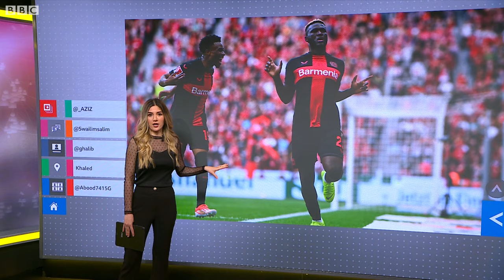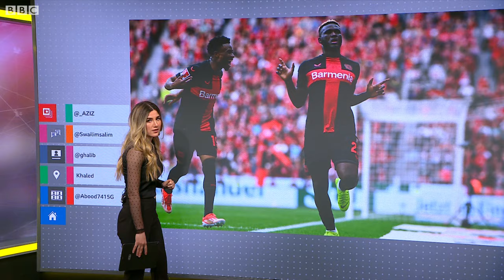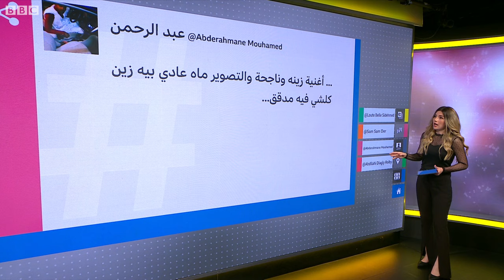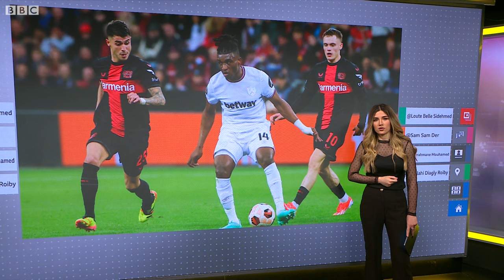معجزة باير ليفركوزن .. توج لأول مرة بلقب الدوري الألماني وأنهى هيمنة العملاق بايرن ميونيخ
توج فريق بايرن ليفركوزن الألماني بلقب الدوري الألماني لكرة القدم للمرة الأولى منذ تأسيسه عام 1904 بعد تغلبه على ضيفه فيردر بريمن 5-0 ضمن المرحلة 29، وبهذا الفوز يكون ليفركوزن قد أنهى هيمنة بايرن ميونيخ المستمرة لـ11 موسما على البطولة.

واقتحم المشجعون أرض الملعب بعد تسجيل فلوريان فيرتز هدفه الثالث لتصبح النتيجة خمسة أهداف مقابل لا شيء، ما دعا الحكم لإطلاق صافرة النهاية من دون الذهاب إلى الوقت بدل الضائع.